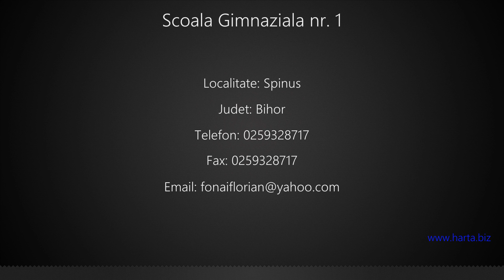Scoala Gimnaziala nr. 1 Spinus